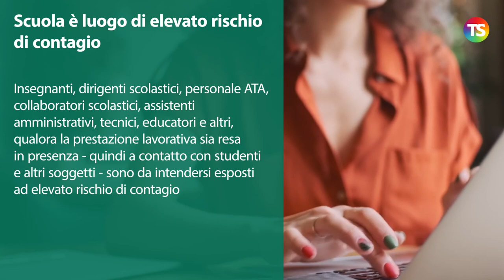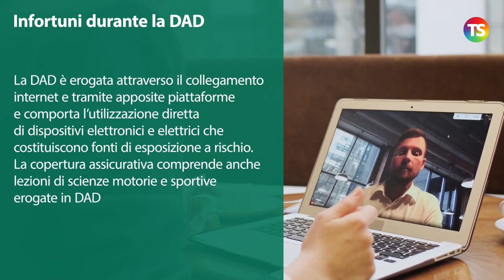Denuncia di infortunio: cosa fare se personale e studenti sono positivi al Covid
contagicovid notiziescuola tecnicadellascuola Nel video illustriamo i principali aspetti da tener presenti, dalle responsabilità datoriali all'obbligo di denuncia di infortunio all'Inail.

L’Inail e il M.I. hanno fornito importanti chiarimenti in merito alla denuncia di infortunio per il personale scolastico e gli studenti positivi al Covid-19, nonché sulla copertura assicurativa per infortuni accaduti durante la DAD o la DDI per la parte non in presenza.